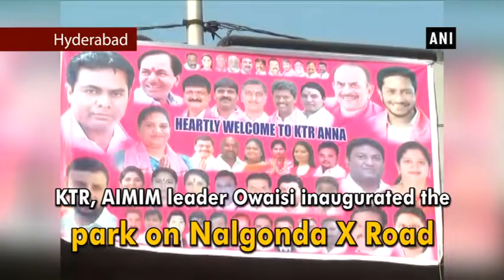Hyderabad gets park for specially-abled children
Hyderabad, Jan 06 (ANI): Telangana Information and Technology (IT) Minister KT Rama Rao (KTR) on Friday inaugurated a national park for the specially-abled children on Hyderabad's Nalgonda X Road. AIMIM leader Asaduddin Owaisi and Telangana Revenue Minister Mahmood Ali were also in attendance during the event.